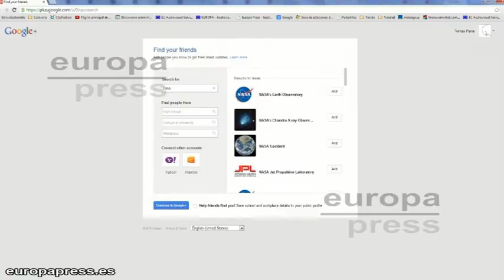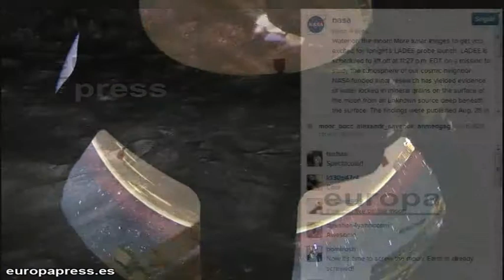La NASA ya tiene perfil oficial en Instagram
La NASA acaba de lanzar un perfil oficial en Instagram con el fin de compartir imágenes del Universo con sus seguidores. La agencia espacial expresa en su página web que esta iniciativa surge  al constatar que existe "un apasionado grupo de usuarios que tienen hambre de fotos nuevas y emocionantes".